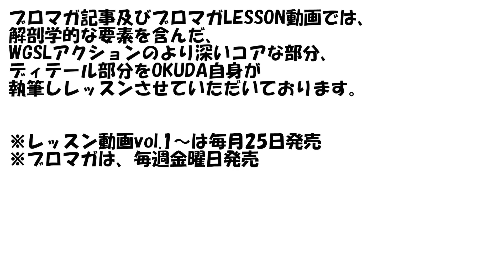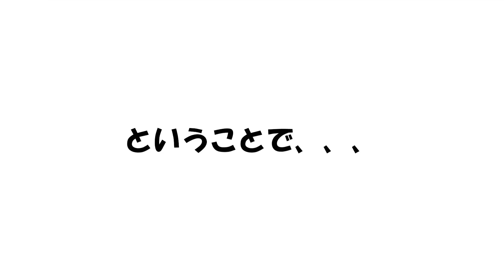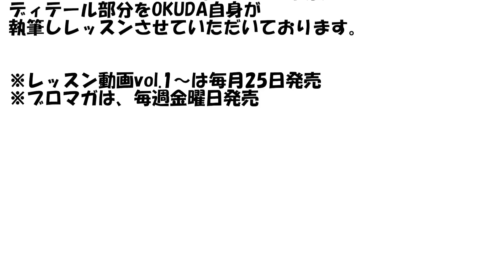衝撃【飛ばしの正体】400ヤードをワンオンするプロから、飛ばしに不可欠な動きを視る！ひっくり返す練習で飛距離アップさせる【WGSL】【Fujunプロ】【ベタ足】【前倒し】【飛距離アップ】【ドライバー】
WGSLは”大人からゴルフを始めたアマチュア”を、最も多くシングルへと導いているといった結果を出しているスイング理論で、大人からゴルフを始めたアマチュアゴルファーを上達へと導くための動画がWGSLチャンネルです。

■右サイドの仕事を学ぶコンテンツはこちら↓
《ブロマガレッスン動画》【超神回】右サイドの仕事の真実【動画再生時間54分33秒】

《ブロマガレッスン動画》【超重要】右サイドの仕事の”型”LESSON【動画再生時間65分15秒】

《レッスン動画vol.101》2022’右サイドの仕事LESSON【動画再生65分48秒 】

■Fujunプロと同じ動きを作るためのコンテンツはこちら↓
《ブロマガレッスン動画》衝撃的な飛距離アップを実現するTMドリル【動画再生時間31分34秒】

《ブロマガレッスン動画》【神回】①ポジからの右肘の使い方LESSON【動画再生時間45分19秒】

《ブロマガレッスン動画》【神回】極めに繋がるフェースターンLESSON【動画再生時間48分41秒】

《ブロマガレッスン動画》リコイル現象を生み出すSDJドリルLESSON【動画再生時間49分02秒】

《ブロマガレッスン動画》驚愕の飛距離を生み出す右脚外旋LESSON【動画再生時間31分25秒＋Fujunプロ動画】

《レッスン動画vol.79》2021’ひざ立ち打ちLESSON【動画再生時間48分05秒】

《ブロマガセミナー動画》ひざ立ち打ちドリル！直置きアイアンver.LESSON【動画再生時間31分34秒】

※ひざ立ち打ちは、練習場や他のお客様のご迷惑にならないように配慮し、器物破損や怪我などのないようにご注意の上で取り組んでください。

ゴルフスイングとは全ての仕事をインパクトまでの右サイドで完了することが仕事が必須。だからこそ右サイドの仕事と言っている。
右サイドの仕事の大枠としては、肩甲骨下角を極めて、前倒しして、右肘リリースして、ひっくり返す。その結果として、自然と勝手に右足ベタ足で、ハンドファーストインパクトを迎えるといった欧米人プロや韓国人プロのようなスイングが映像に映ってくる。
映像に映っている結果は、実際に行っていることとは”ズレた結果”ということを理解していないプロゴルファー達の”プロ感覚”レッスンに惑わされることなく、ゴルフスイングの本質を知ることがゴルフ上達への最短の道です。

《レッスン動画vol.99》グリップ＆アドレスLESSON【動画再生1時間16分54秒 】

《ブロマガレッスン動画》改めて「前倒し」アクションLESSON【動画再生時間47分38秒】

《ブロマガレッスン動画》【超神回】神・前倒し覚醒LESSON【動画再生時間39分47秒】